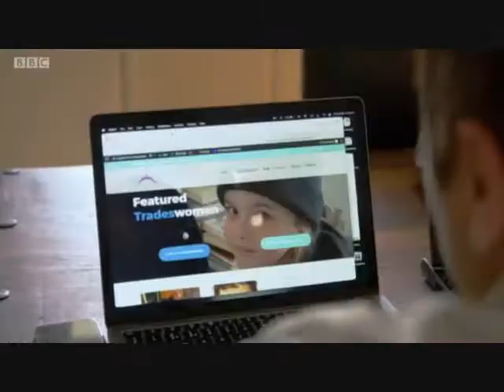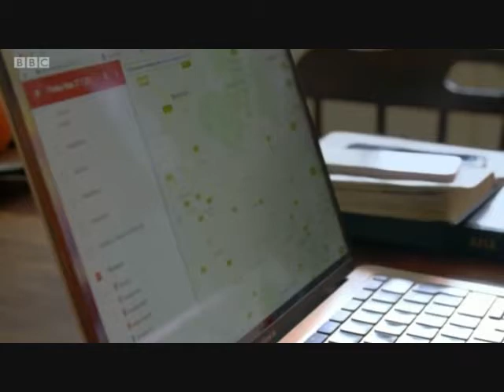Register Of Tradeswomen featured on BBC 1 Morning Live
Hattie Hasan and Mica May talk about the Register of Tradeswomen, and show that this service is very necessary in this day and age. Following the broadcast on 11th March 2021 over 100 requests for work from tradeswomen were logged in the first 10 minutes.